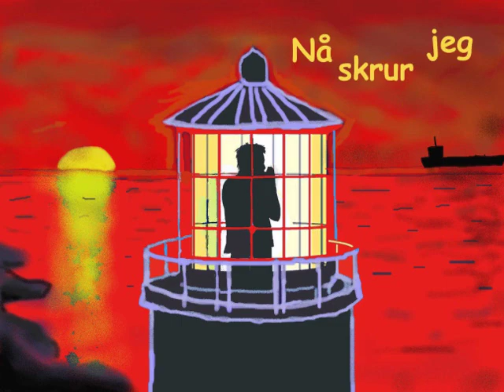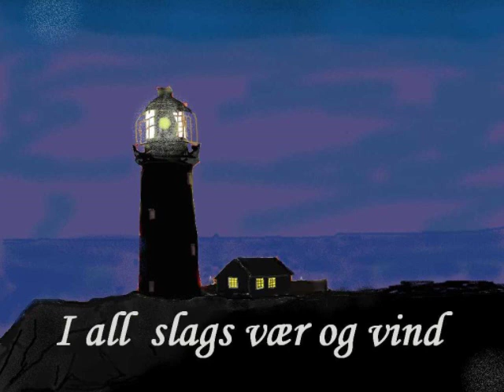FYRVOKTER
Fra albumet med samme navn, som lanseres digitalt 1 sept 2014.
Sang, gitar og mandolin: Christian Meyer
Munnspill: Richard Gjems
Kontrabass: Tov ramstad
Trommer og perkusjon: Terje Pedersen
Sangen er skrevet av Chrisitian Meyer, som også har tegnet mer enn han har gjort på lange tider.